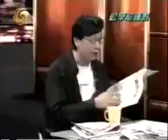锵锵三人行【早期】 20050908 佘祥林冤案的赔偿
《锵锵三人行》是凤凰卫视中文台的著名谈话节目。主持为窦文涛，通常还设有两个嘉宾。节目分别在凤凰卫视香港的总部和北京凤凰会馆录制。“常备”的嘉宾通常有：梁文道、许子东、孟广美、林玮婕、马未都、查建英、马家辉、陶杰等。节目形式是闲谈式节目，内容由时事、社会、娱乐、学术、体育无所不包，由于主持和嘉宾见闻广博，学识丰富，现场气氛轻松愉快，如老友围炉夜话，使节目获得的一般评价甚高。

不时还有很多社会名流加入，例如陈丹青、任志强、冯小刚、宋晓军、王蒙等，但现场人数总是保持为三个人。本节目也在凤凰卫视与广东人民广播电台合作的频率凤凰优悦汽车广播（FM105.7）中播出音频版。

《锵锵三人行》开播于1998年4月，是凤凰卫视中文台的长青树节目。节目于2017年9月8日播出后便没有再播放，并在次周周二由节目组宣布节目将暂时停播，并于2017年12月29日正式停播。节目早期嘉宾有：张坚庭、李纯恩、郑沛芳、曹景行、潘洁。窦文涛请假时，主持人之位曾由马斌、梁文道短暂代班。节目截至2017年8月11日已制作播放5000集。